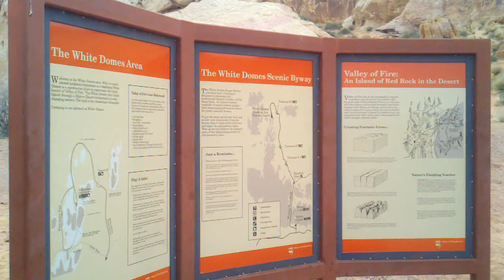Valley of Fire White Domes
White Domes section of the Valley of Fire